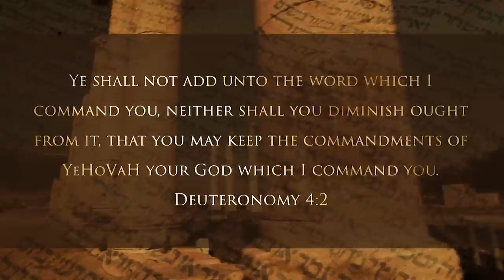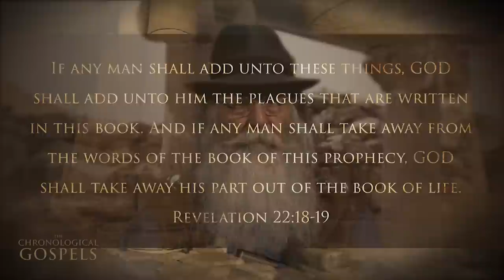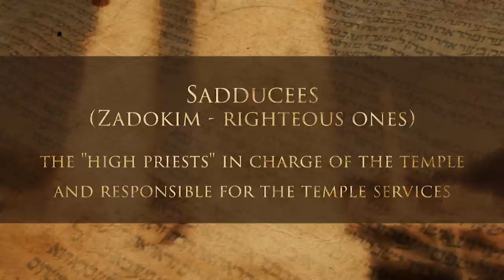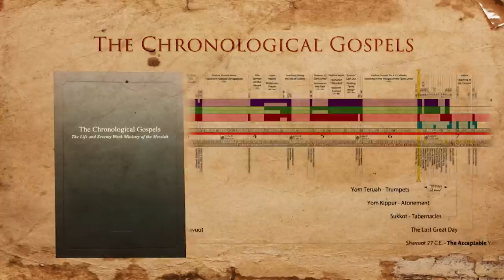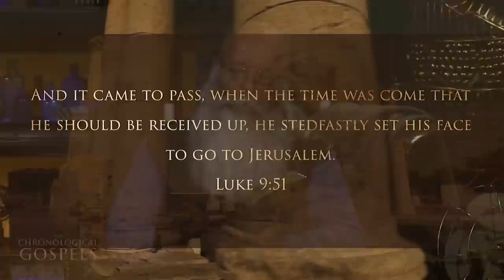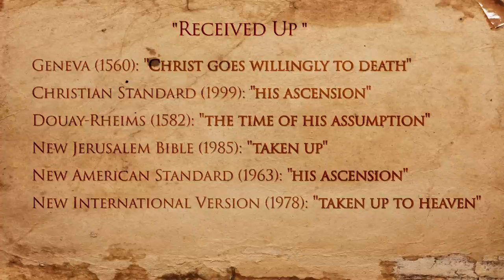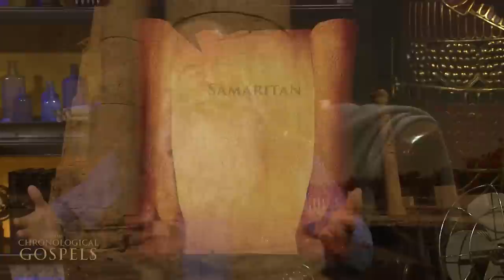What is the True Gospel? | The Chronological Gospels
To understand Jesus' life and the Bible we have to comprehend the religious environment of Israel during that time period to know the True Gospel.  Two factions ruled Israel - Pharisees and Sadducees.  They disagreed on innumerable issues and simply agreed on their hatred for the "Messiah".

In this episode of The Chronological Gospels, Michael Rood, will provide understanding of the religious systems that dominated first century Israel, the definition of repentance, what the true gospel is, and the Bible mistranslations of Jesus' ascension.

Join Michael Rood in Israel as you explore the Life and Teachings of Jesus - Yeshua of Nazareth.

Sign up for our email list to receive more information on the life of Yeshua